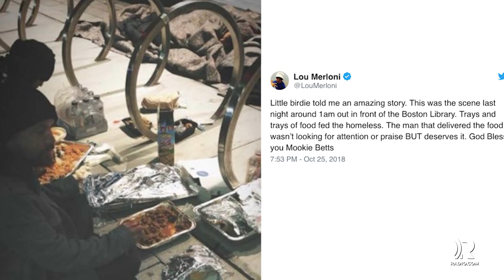Mookie Betts delivered food to Boston's homeless after World Series game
Red Sox star Mookie Betts wasn't looking for the attention, but what he did after Game 2 of the 2018 World Series showed that he's an MVP off the field as well as on it. The outfielder was spotted delivering trays of food to homeless people outside the Boston Public Library around 1 a.m., a couple hours after the Red Sox had taken a 2-0 series lead.